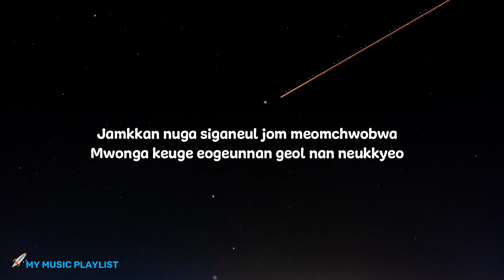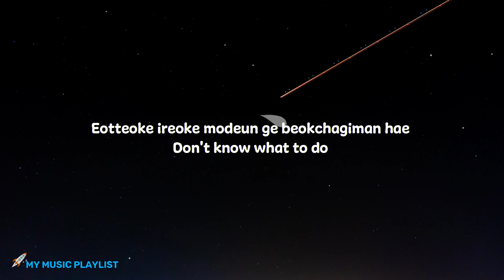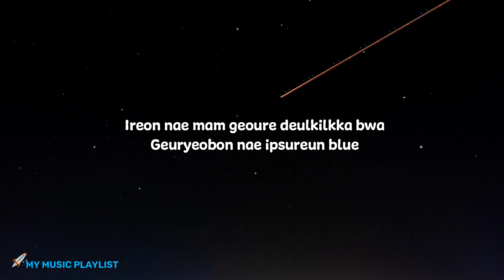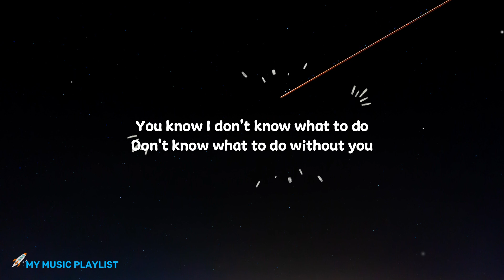BLACKPINK - Dont Know What To Do (Lyrics / Romanized)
👩‍🚀 Helloo Astronaut 👩‍🚀

Artist : BLACKPINK
Song : Dont Know What To Do
Songwriter : Rebecca Rose Johnson / Teddy / 24 / Brian D Lee
Background Credit : Achraf Alan
Blink Animation : Awkening Calls - Creator Studio
Source Lyrics : Genius

Jamkkan nuga siganeul jom meomchwobwa
Mwonga keuge eogeunnan geol nan neukkyeo
Aesseo eosaekage useoboda
Ijen geureon naega ansseureowo

Anya gwaenchantago malhajiman
Don't know what to do without you
Hachaneun igose hollo nama
Geuryeobon ne gieogeun blue
Sarameun byeonhae wae naman irae
Oneulcheoreom yeppeun nare
Eotteoke ireoke modeun ge beokchagiman hae

I don't know what to do without you
Yeah, he-hey
Yeah, he-hey
I don't know what to do without
You know I don't know what to do

Jamkkan watda tteonan saramdeulcheoreom
Geunyang urin anieotdeon geoji mwo
Hoksirado jeonhwaga ullilkka bwa
Gwaenhan gidael haneun naega miwo
Jakku ttokttak georineun sigye soriga
Yunanhi geoseullyeo

Kkwaena meoljjeonghae boijiman
Ireon nae mam geoure deulkilkka bwa
Geuryeobon nae ipsureun blue
Honjaga pyeonhae nan geunyang geurae
Oneulcheoreom yeppeun nare

Subject : (Your request title song)
💁Thankyouu 💁‍♀️